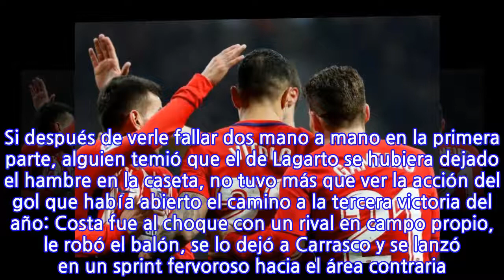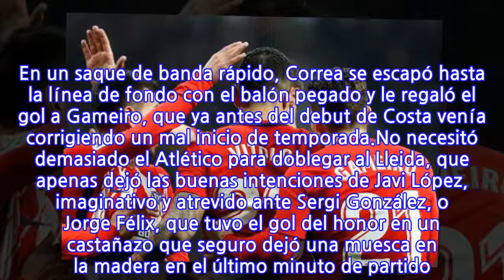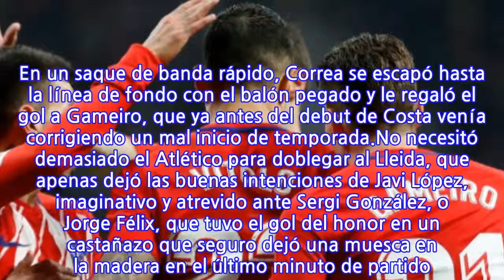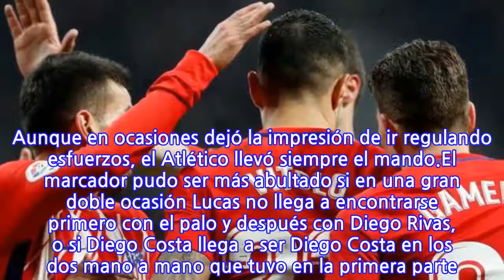Vitolo también cae de pie